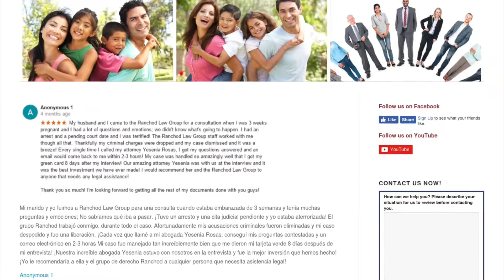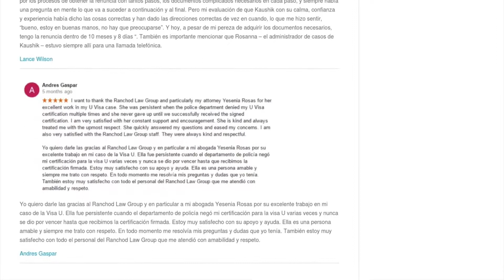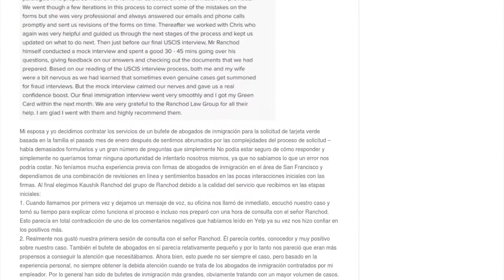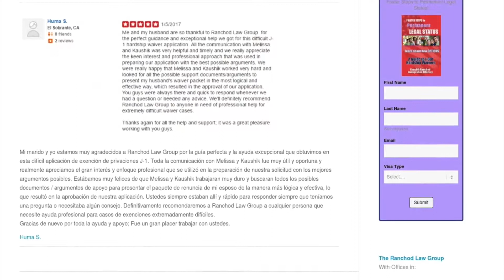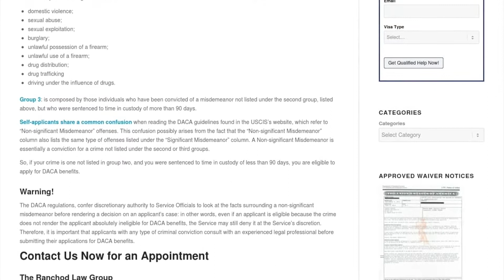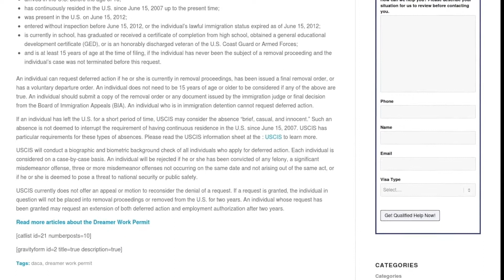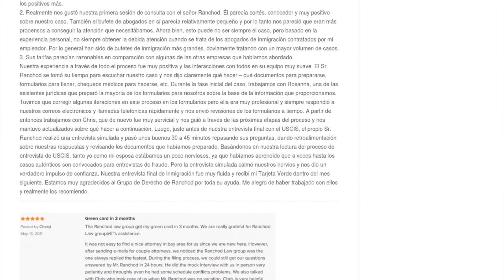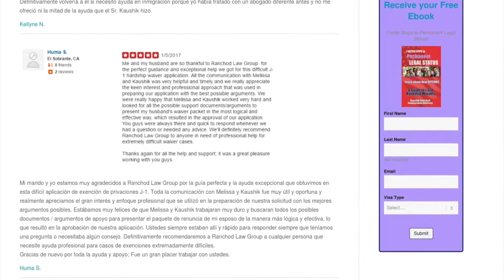Abogada de inmigración explica la terminacion de DACA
Abogada de inmigración explica la terminacion de DACA y opciones para el futuro

The information you obtain from this video, is not, nor is it intended to be, legal advice. You should consult an attorney for advice regarding your individual situation. Contacting us does not create an attorney-client relationship.